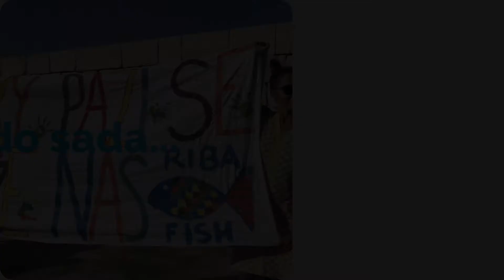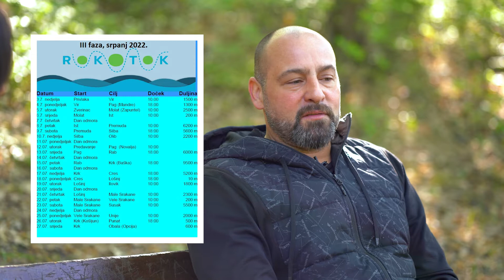Čemu nas poučava RokOtok?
Virtualna ordinacija za dobre priče predstavlja @rokotokudruga1716, inicijativu pokrenutu od strane Domagoja Jakopovića - Ribafisha. Već treće ljeto pliva Jadranom kako bi naglasio važnost očuvanja našeg mora, ali i važnost tjelesne aktivnosti za tjelesno i mentalno zdravlje.

Kako i zašto je počeo plivati te što se sve mota glavom kilometrima od najbližeg kopna, saznajte u našoj Virtualnoj ordinaciji za dobre priče!